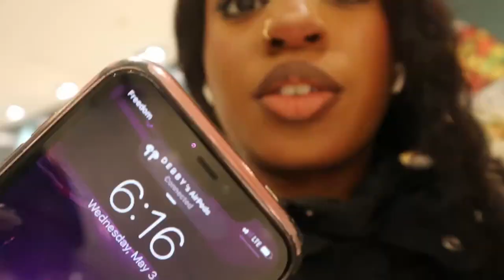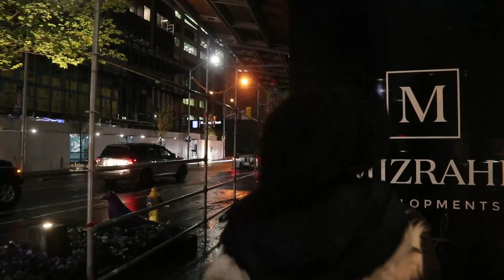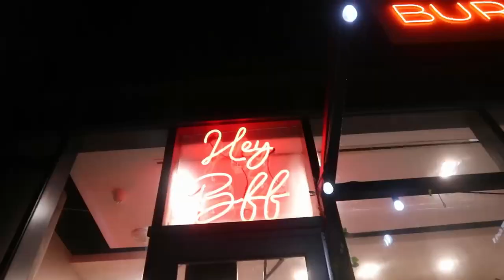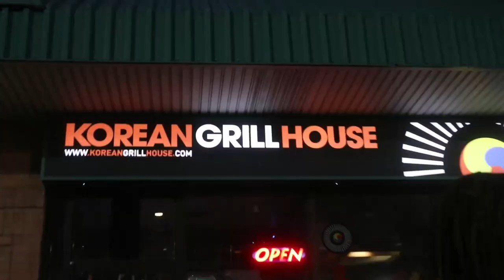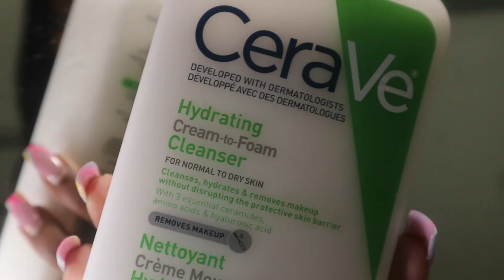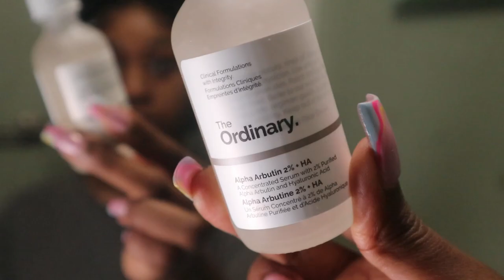WEEKLY VLOG | Korean BBQ, Driver's Road Test, New Nail Set, More Hauls, etc…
Life is lifeing...but in a good way :) this is the beginning of the summer vlogs!

0:00 Intro
1:11 Movies + Burger Spot
8:56 Grace's 20th | Korean BBQ
14:56 New Nails Who Dis
17:13 Visiting Lil Sis
19:41 GRWM + Worship
21:24 Mini Shein Haul
24:10 Waxing
25:53 Wig Unboxing
27:53 Bible Study + Get Unready w/ Me
29:35 Final Driving Lesson + Aritzia Haul
31:59 Driver's Test
34:42 Bible Study II
36:50 Highs & Lows of the Week
38:25 Outro
SOCIALS
► S N A P : debbyjaede
FAQ
camera: canon m100
editing software: filmora
age: 21
location: toronto, ON 🇨🇦

"when you're learning, you're growing ; and when you're growing, you're changing; you're not only changing yourself but the world."
— Debby J.💕